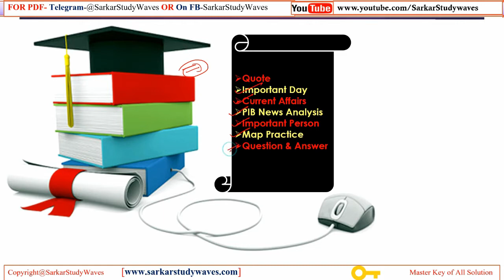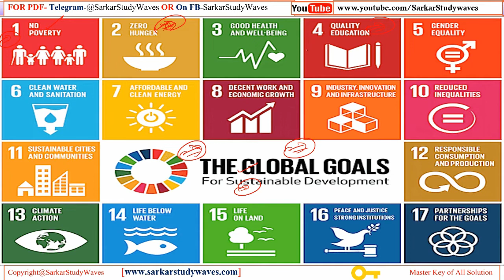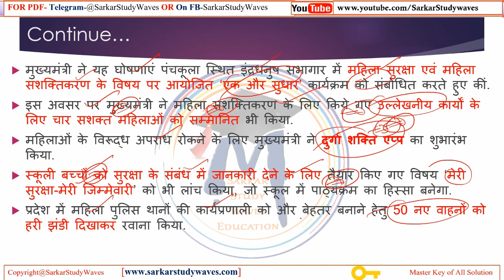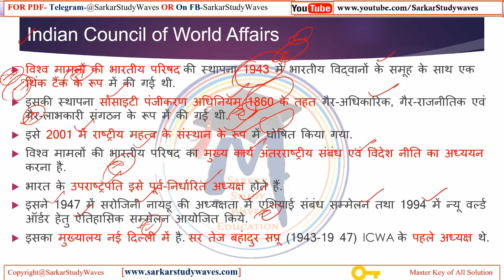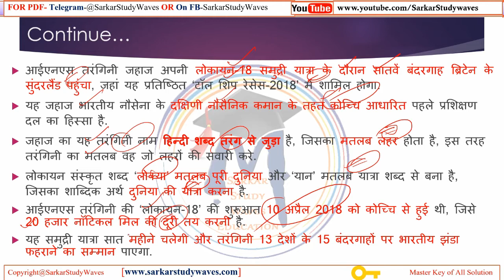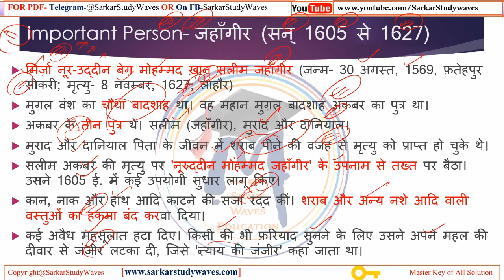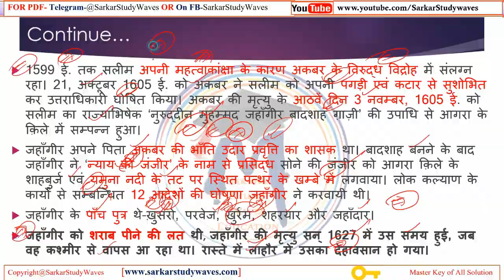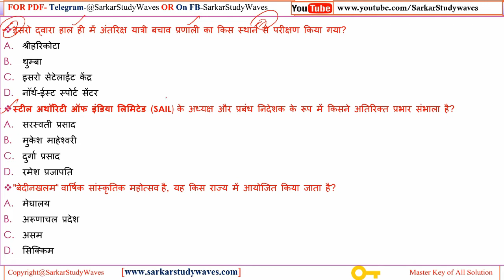#17 July 2018 [Morning Capsule] Current Affairs, PIB & GS For PSC, SI, SCC, Police- By Arvind